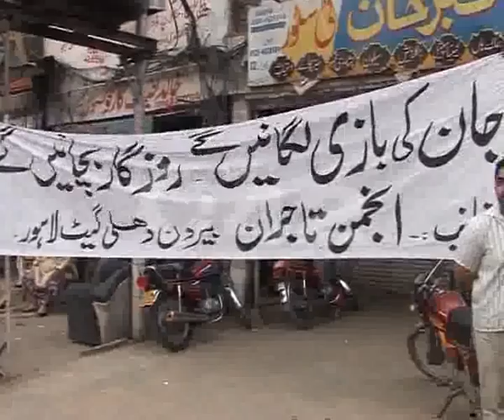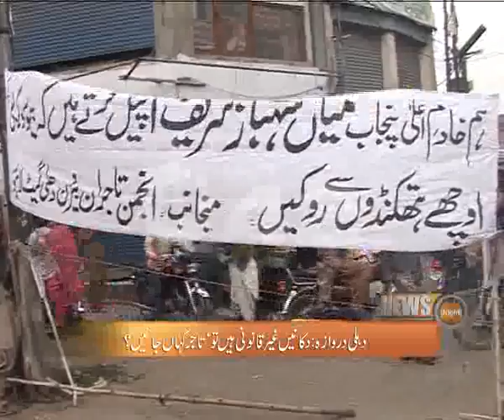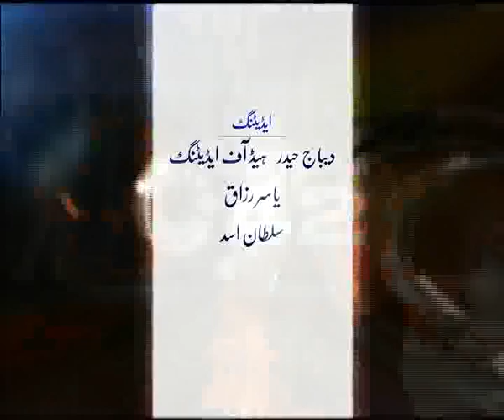News Night 21 04 11 Part 6 City42